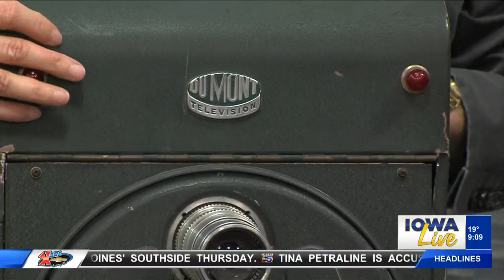Iowa Almanac: Celebrating WOI's 70th Birthday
Professor Jeff Stein explains the history of the oldest TV station in Central Iowa, WOI